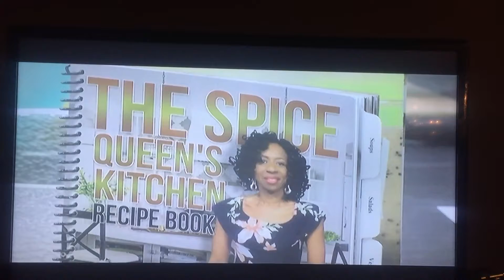Seniors cooking with The Spice Queen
Food Demonstration